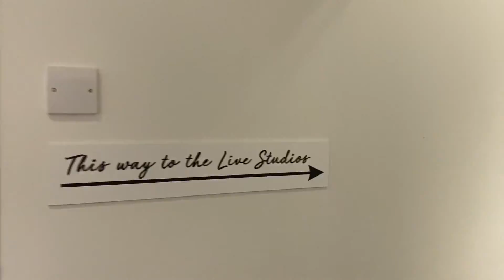A Day In The Life: QVC Presenter by Annaliese Dayes (2021)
Day In The Life of a QVC Presenter

Right I’ve been missing from YouTube but I’m back with a new job! I’m officially a QVC presenter combining two of my favourite things, shopping and talking! For those of you who don’t know QVC is the largest shopping TV channel here in the UK selling all sorts of lifestyle products for the home, but I focus on Fashion & Beauty.

See what a day at QVC looks like and let me know if you would like to see more videos about my new exciting job.

Thanks
Annaliese xx